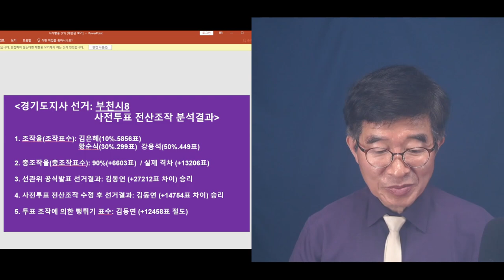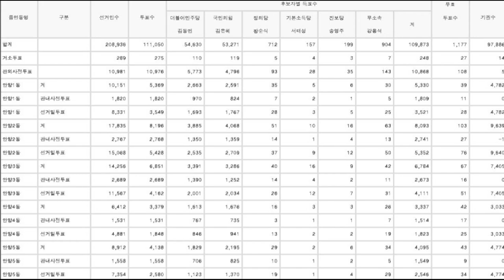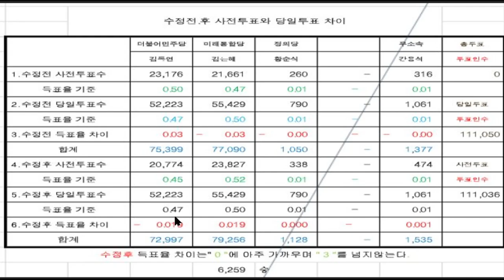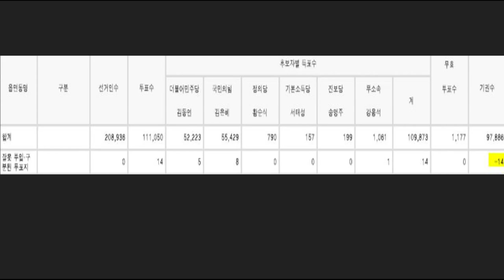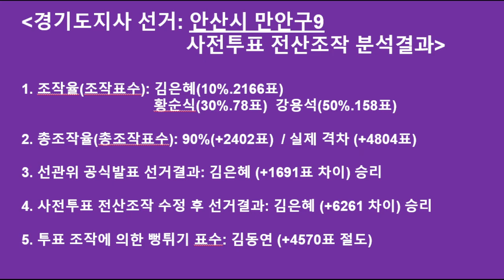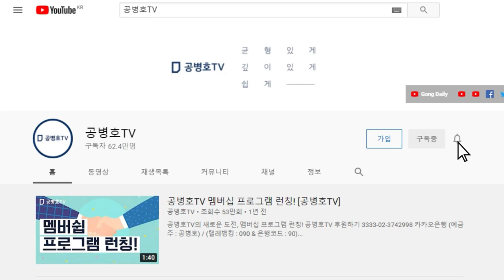"선관위, 꼴리는대로 세상" / 김은혜 10%, 황순식 30%, 강용석 50%를 빼앗아서 팍팍 선심을 / 기똥찬 세상 / 경기도지사 선거, 안양시 동안구 사례 [공병호TV]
Bitcoin : 3MTW849AkP2ftLeSK2teZHMmzLu7Z83s9U